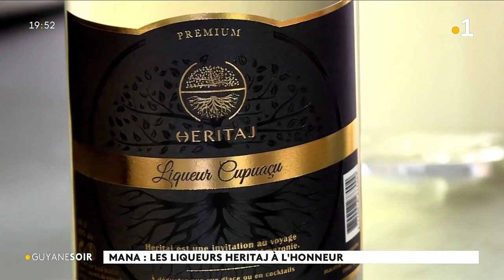Mana : les liqueurs Heritaj à l'honneur